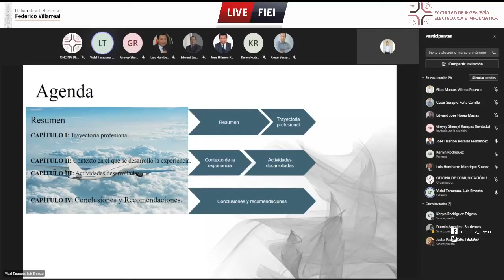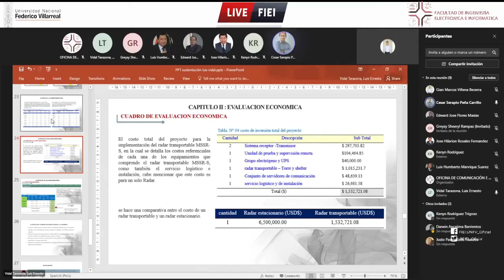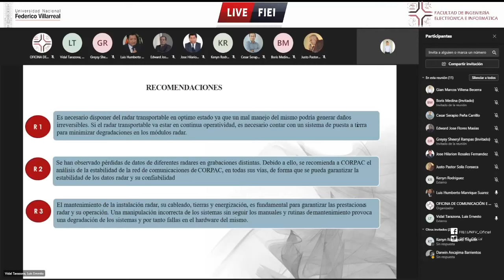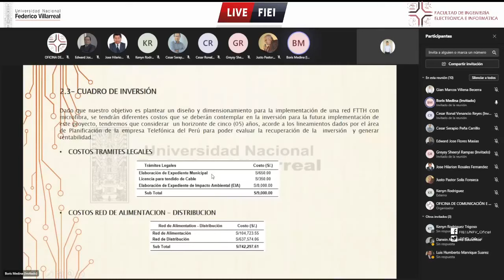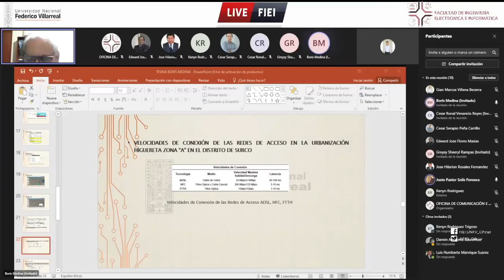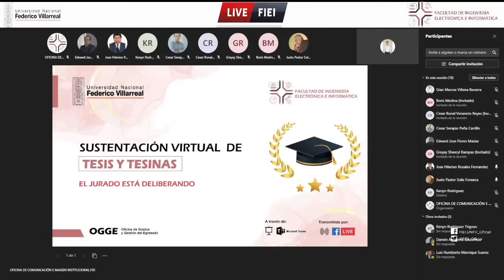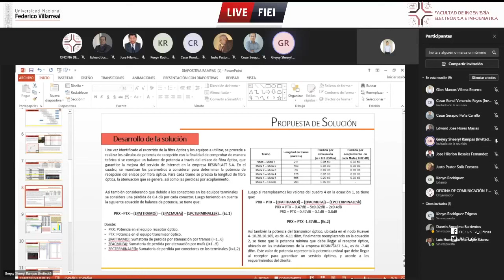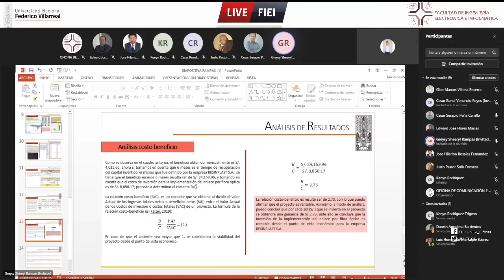TESIS EN ING. TELECOMUNICACIONES. UNIVERSIDAD FEDERICO VILLAREAL. PERU 2022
Sustentación virtual de trabajos de tesis y tesina FIEI-2022
🔴 [EN VIVO] Sustentación virtual de trabajos de tesis y tesina